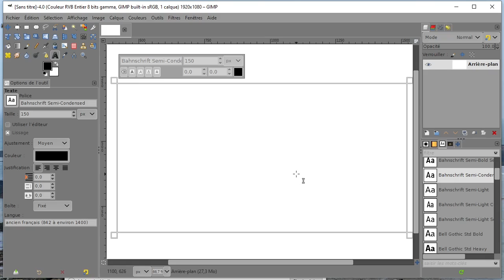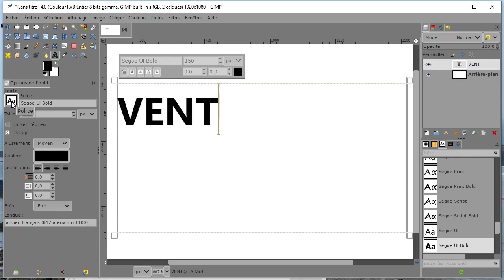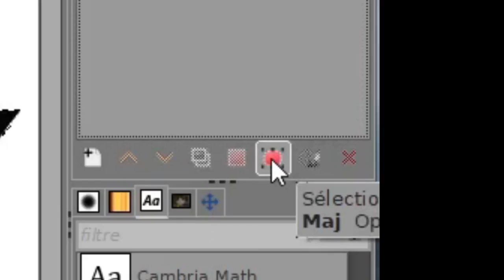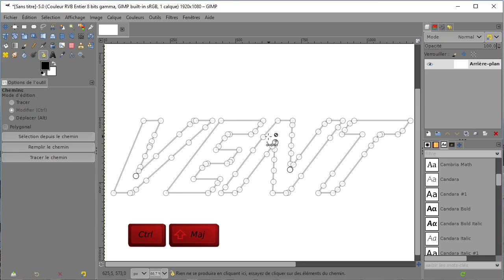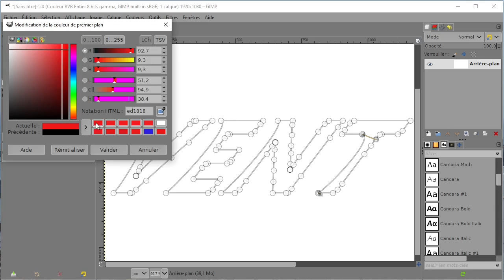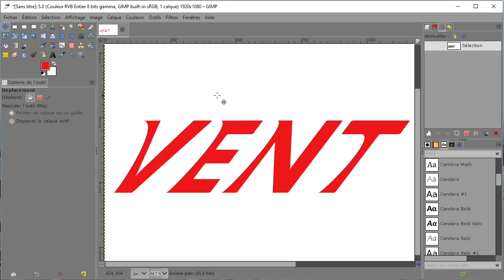Lettrage dans GIMP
Petit exemple d'utilisation de l'outil chemin pour faire un lettrage original